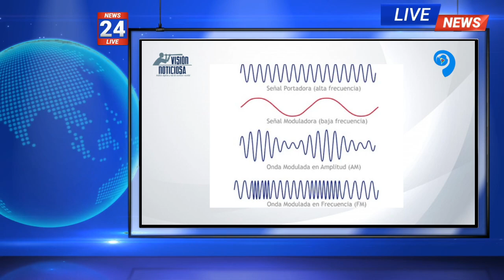Así llega la VOZ del CREADOR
El mensaje espiritual del creador es capaz de viajar atreves de las profundidades del espacio gracias a frecuencias amplificadas por los soles de los sistemas para luego ser sintonizadas y decodificadas por el corazón del ser humano.